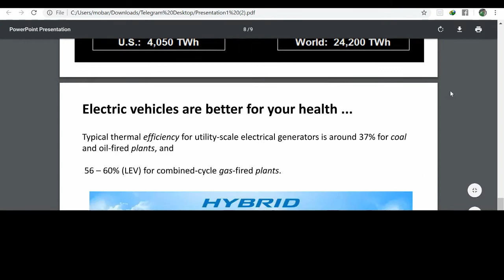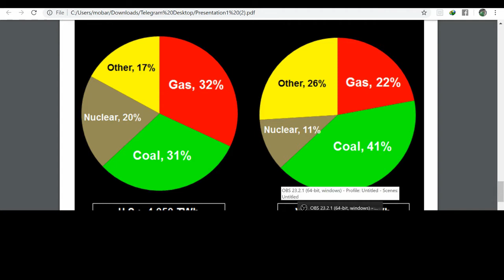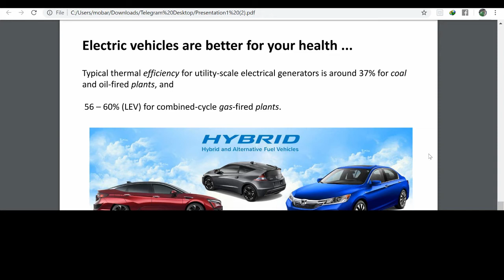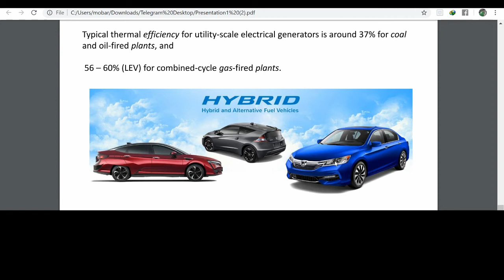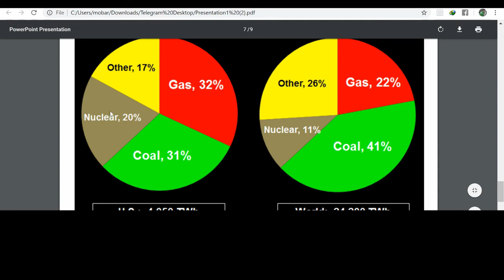ماشین هیبریدی یا ماشین برقی کدام برای محیط زیست مناسب تر است؟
در این برنامه با محسن خیر آبادی بررسی میکنیم فرایند یک خودروی هیبریدی در مقایسه با یک خودروی برقی تا ببینیم کدام برای محیط زیست بهتر است